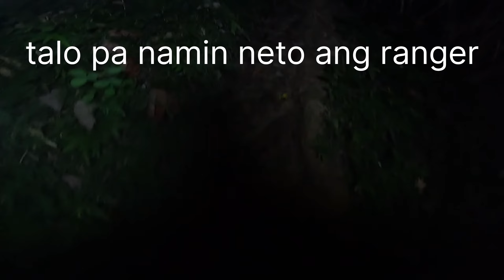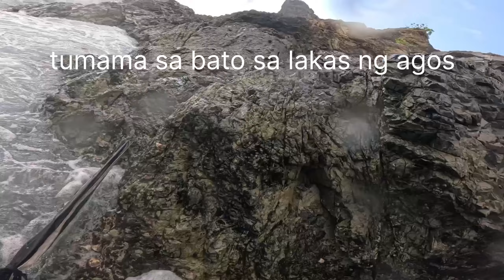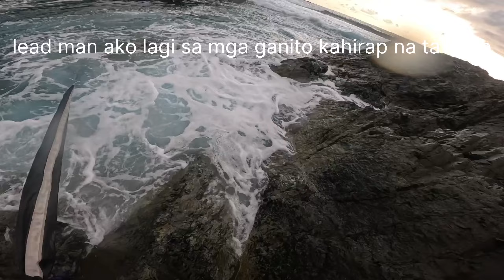grabe yung daan parang nagtraining sa ranger pero worth it naman ang spot